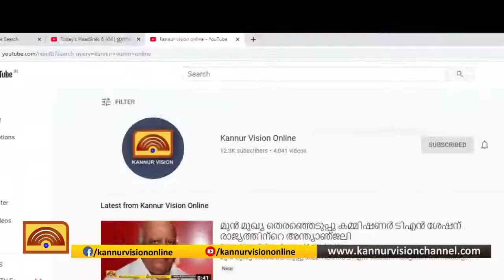ട്രിപ്പിള്‍ ലോക്ക്ഡൗണ്‍;പയ്യന്നൂരില്‍ കനത്ത ജാഗ്രത